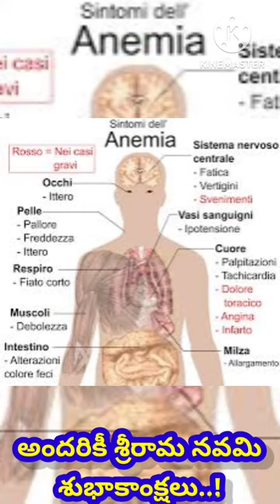రక్తహీనత కు బెస్ట్ హెల్త్ Best health drinks for Anemia